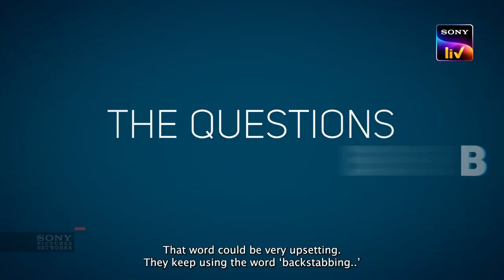Nijam With Smita Trailer | Telugu | Sony LIV Originals | Streaming From 10th February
Watch the trailer of Nijam With Smita. Streaming on Sony LIV exclusively from 10th February 2023.